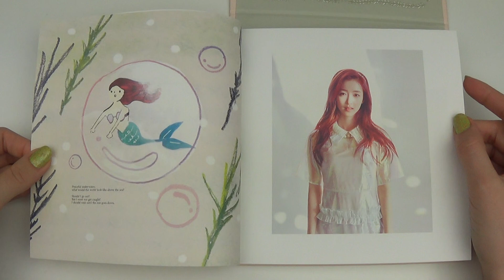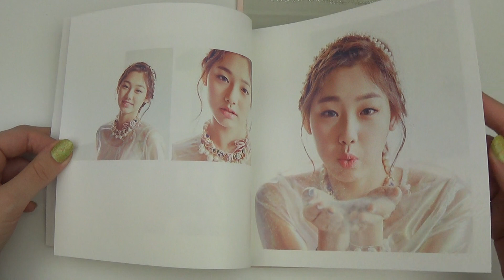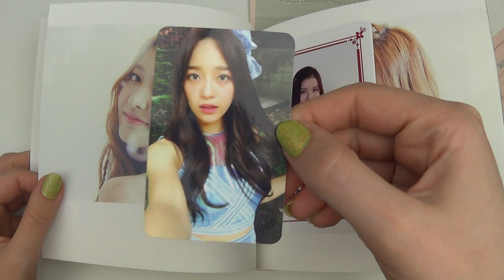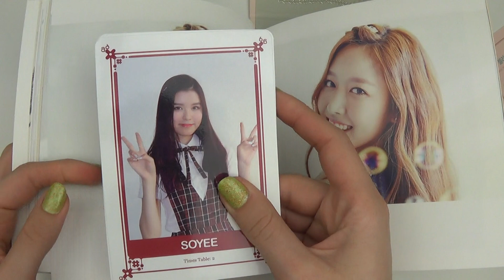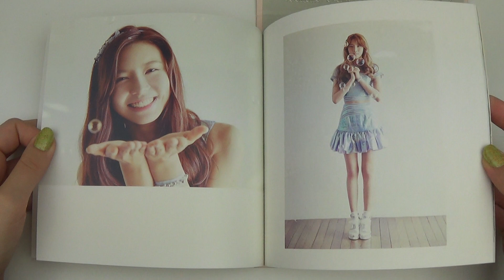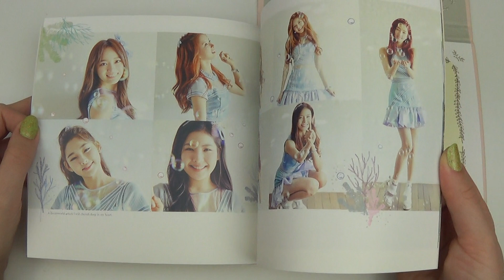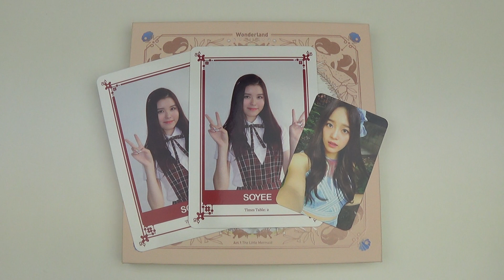Unboxing Gugudan 구구단 1st Korean Mini Album Act. 1 The Little Mermaid (Wonderland)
Unboxing/Review of Gugudan 구구단 First Korean Mini Album (Vol.1) Act. 1 The Little Mermaid Wonderland.
Bought from a record store in Myeongdong, Korea.

The Album comes with a CD, Photobook and 2 randomly selected Photocards.

Tracks on the CD:
1. Wonderland
2. 구름 위로
3. Good Boy
4. 일기 (Diary)
5. Maybe Tomorrow
6. Wonderland (Inst.)